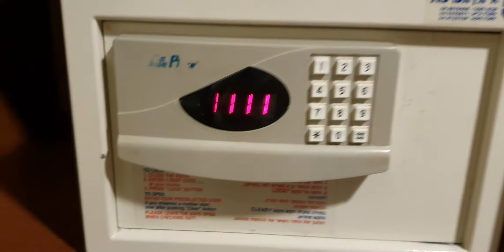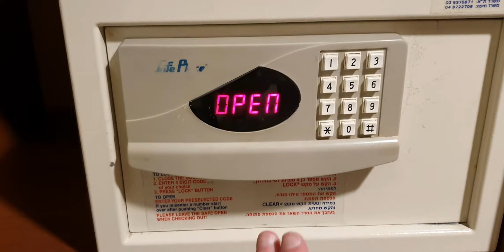Как пользоваться сейфом в гостинице Malkat Shva, Eilat, Israel. Перекодируем электронный замок .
Очередное видео из цикла по настройке гостиничного сейфа в гостинице Queen of Sheba.

Финансовая  поддержка проекта через WebMoney:
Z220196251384